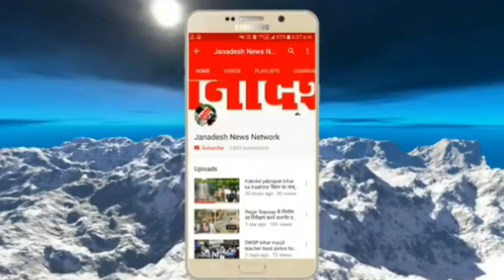राजकीय मकर मेला 2020 का पुरस्कार वितरण के साथ हुआ समापन,अगले वर्ष और भव्य तरीके से होगा आयोजन : DDC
Janadesh news